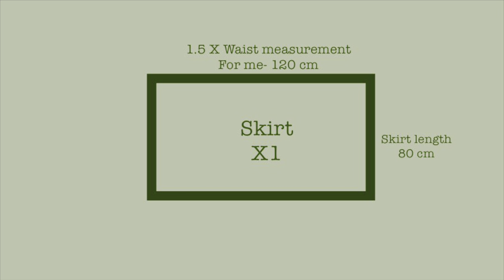How To Sew Simple Ruffle Pinafore | Beginner Friendly Apron Sewing Tutorial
If you make this sweet pinafore, I would love to see it! Share with me on Instagram @willows_and_wisteria

Music used
Warming Light by Jonny Easton
Link:

 • Beautiful Soft Piano Music - Royalty ...